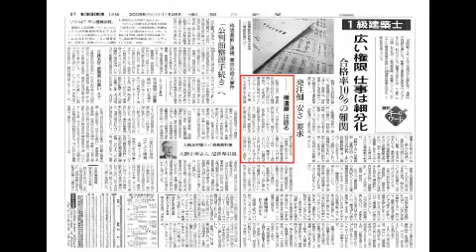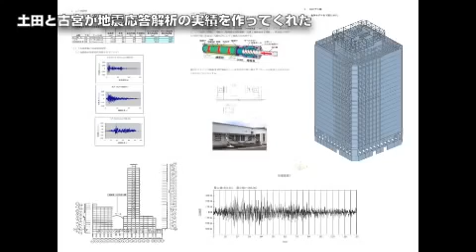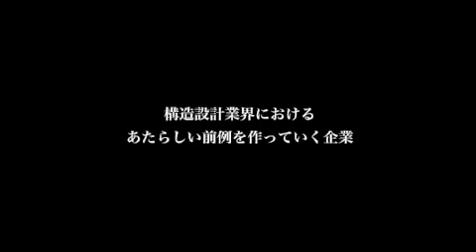【構造設計事務所】さくら構造ヒストリー～7年間の軌跡～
■さくら構造とは？
さくら構造は建物の「耐震設計」を専門に行う構造設計事務所です。
一般の戸建住宅・マンションをはじめ、商業施設、特殊建築物などあらゆる種別の建築物を設計します。
札幌に本社を構えていますが、南は沖縄まで全国対応可能。
2023年現在、社員数100名、売上13億を超える国内有数の、地震に強い暮らしを作る高耐震設計グループです。

■パートナー構造設計者・協力事務所募集

※新着情報をお知らせします！

※就活情報や社員の一日など、さくら構造について理解を深めるコンテンツを発信中

＼さくら構造のMVPをご紹介／
▼MISSION
高耐震を、あたりまえに
▼VISION
日本の耐震技術を世界に広め、構造業界シェアNo.1になる
▼POLICY
構造設計者の価値向上

→SAKURA DREAMS～私たちの原点と、これからの挑戦～

※建主（施主）・設計者・建築会社・デベロッパー様のための建築構造に関する技術レポート！
一般の方にもわかりやすいお役立ち情報をお届けします！

▼事業内容
構造設計・耐震診断・免震・制振・地震応答解析・
構造躯体最適化SVシステム・構造コンサルティング
●札幌本社所在地：北海道札幌市北区北33条西2丁目1-13 SAKURA VILLAGE
●東京事務所所在地：東京都台東区東上野2丁目1-13　東上野センタービル9F
●大阪事務所所在地：大阪府大阪市中央区伏見町2丁目1-1 三井住友銀行高麗橋ビル9F